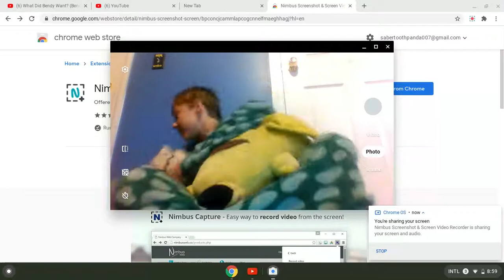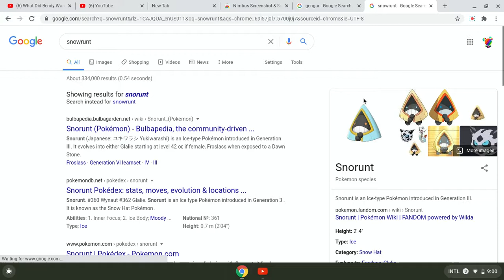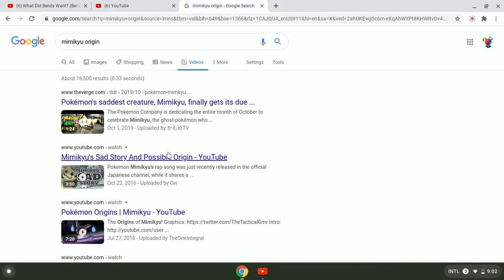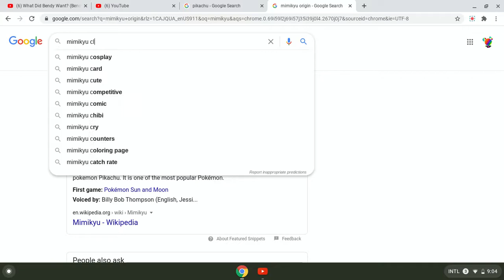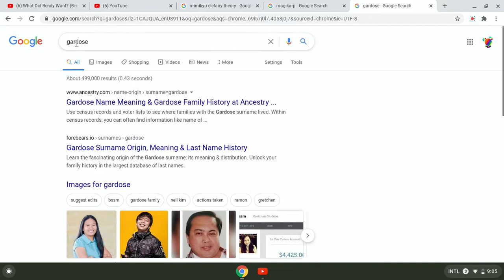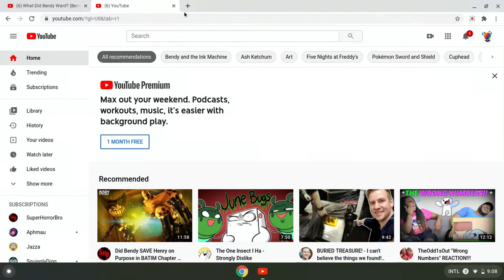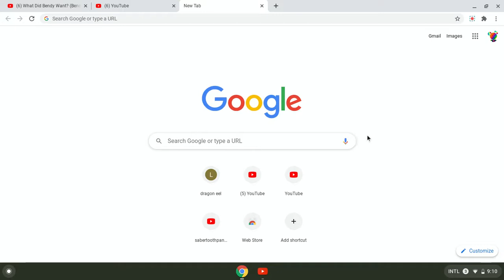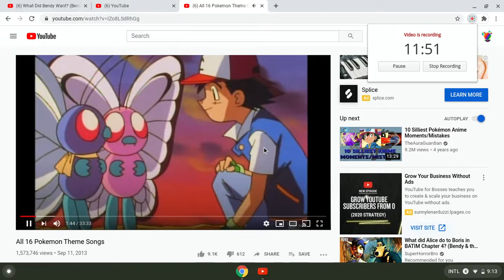Pokemon origins,similarities,and evolution skips.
This one is funny and but not the only well thought out video.